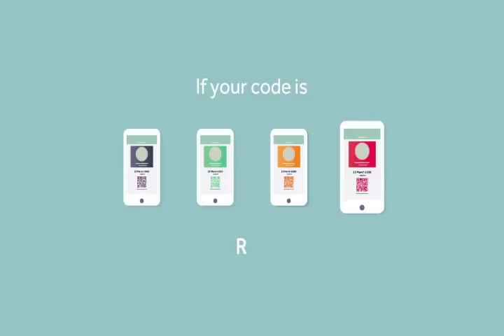Ethiopia 🔴 አስቸኳይ መረጃ ሳኡዲ ለምትገኙ እና UAE ዱባይ፣ አቡዳቢ ቪዛ ለማሳደስ ሜዲካል ለምትሄዱ አዲስ መረጃ ጥንቃቄ እንዳትንገላቱ።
አስቸኳይ መረጃ ሳኡዲ ለምትገኙ እና UAE ዱባይ፣ አቡዳቢ ቪዛ ለማሳደስ ሜዲካል  ለምትሄዱ አዲስ መረጃ ጥንቃቄ እንዳትንገላቱ።